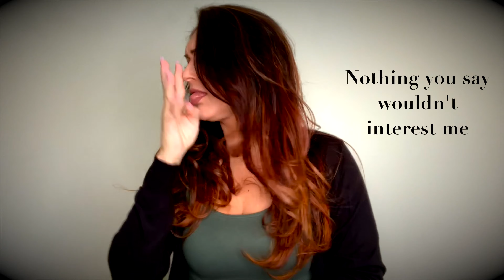Is that Alright? by Lady Gaga // ASL by Megg Rose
Subtitles by Patricia ORourke

The purpose of this video is to provide accessibility for our Deaf/HH community to enjoy music & artists equally in sign language.
Sign Language is a human right.

You can request Megg to sign ASL of your favorite songs by filling out this online form:

You can follow Megg Rose, who is a Deaf Performing Artist who performs variety of music by her first language, in American Sign Language.